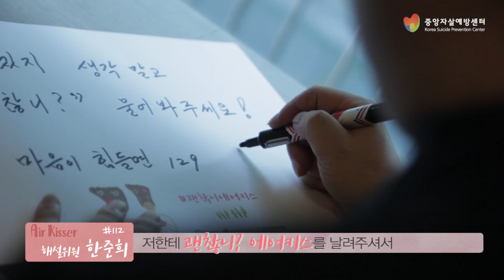‘안부는 또 다른 따듯한 격려’ 괜찮니? 에어키스 캠페인 한준희편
에어키스 캠페인[따뜻한 생명의 숨을 불어 넣다]

여러분 안녕하세요. KBS 축구해설위원 한준희입니다.
중앙자살예방센터의 괜찮니? 에어키스 캠페인.
정말로 의미 깊은 캠페인에 이렇게 동참하게 되어서 개인적으로 너무도 영광이라는 생각입니다.
KBS N 스포츠의 소준일 캐스터가 저를 지목하시고 저한테 괜찮니? 에어키스를 날려주시는 바람에 제가 이 카메라 앞에 섰습니다만 사회가 굉장히 각박하고 저만해도 먹고살기 바쁜 시간을 보내다 보면 심지어 이렇게 가까운 사람들에게도 안부를 묻는 일을 등한시 할 수 있는 요즘 풍경이라는 생각이 드는데 저의 안부를 물어준 소준일 캐스터에게 이 자리를 빌려서 다시 한 번 감사를 드리고요.
저도 그래서 제가 안부를 물었어야 하는데 자주 못 물어봤던 분에게 에어키스를 날리겠습니다. 그 대상은 KBS 최승돈 아나운서인데요.
KBS에 처음 넘어온 저를 굉장히 따듯하게 맞아주시고 많은 지도 편달을 해주셨기에 오늘날의 제가 여태까지 해설위원이라는 직함을 걸고 이렇게 여러분들께 인사를 드리는 것 같습니다.
최승돈 아나운서의 따뜻한 격려라든가 여러 가지 그분의 살아가는 모습에 대해 제가 느낀 점들, 이러한 것들이 없었다면 오늘날의 저도 여기까지 잘 오지 못했으리라는 생각을 하는데 요즘도 굉장히 치열하게 살고 계시다는 것을 알고 있기에 또 잘 계신지 안부를 여쭤보고 싶은 마음입니다.
최승돈 아나운서님! 저의 에어키스를 받아주시고요. 또 좋은 안부 인사를 다른 분들께도 전해주셨으면 좋겠습니다. 괜찮니?